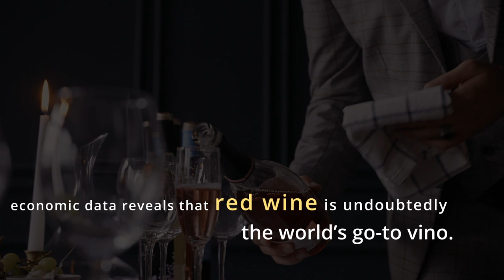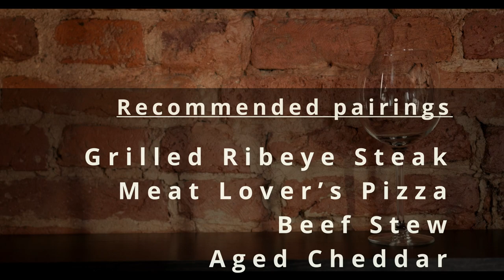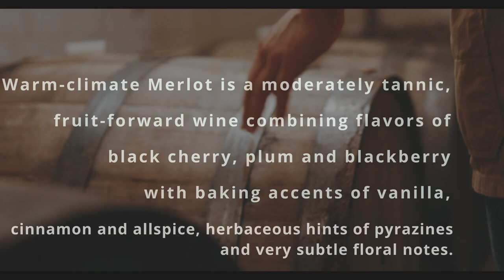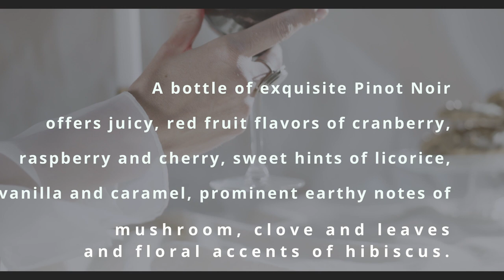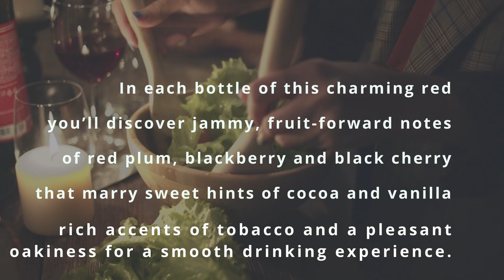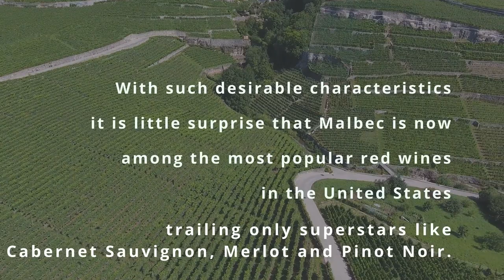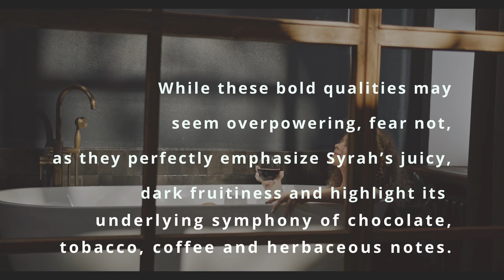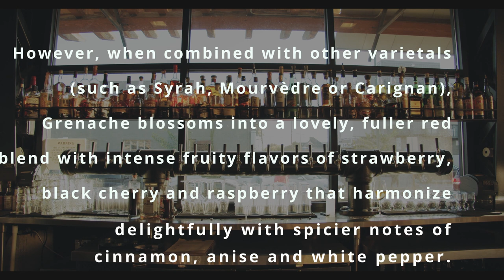World's 6 Most Popular Red Wine / Basic information and Food pairing recommendations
With thanks and all respects to its producers, here is the main article we used in our content;

00:00 Red Wine Consumption
00:59 Cabernet Sauvignon
01:45 Merlot
02:44 Pinot Noir
04:10 Malbec
05:48 Syrah (shiraz)
07:13 Grenache
08:32 Thanks

Cabernet Sauvignon is the world’s most popular red wine. It only takes opening one delicious bottle to understand why.

Its full body, prominent tannins, moderate acidity and dryness perfectly complement fruity overtones of blackberry, black cherry and plum. With invigorating notes of peppered spice and sweet hints of vanilla and licorice it creates an exquisite marriage of structure and flavor.

The “Cab,” as it is lovingly referred to, is a vinicultural staple that makes for an excellent addition to any budding wine collection.

Here are some notable Cabernet Sauvignon regions:
Bordeaux, France
Tuscany, Italy
California, United States
Colchagua Valley, Chile
Recommended Pairings:

Grilled Ribeye Steak
Meat Lover’s Pizza
Beef Stew
Aged Cheddar

Merlot is the perfect middle ground between tame and bold reds, harmonizing smooth tannins, moderate acidity and a medium to full body for a smooth drinking experience.

To understand the flavor profile of a Merlot, you have to consider the climate of its home region.

Warm-climate Merlot is a moderately tannic, fruit-forward wine combining flavors of black cherry, plum and blackberry with baking accents of vanilla, cinnamon and allspice, herbaceous hints of pyrazines (leafy green flavors) and very subtle floral notes.

On the other hand, cool-climate Merlot has a firmer structure with more prominent tannins accompanying ripe fruit flavors like raspberry, blueberry or fig, bitter hints of dark chocolate and coffee, prominent floral notes and a pleasant earthiness.

Wine lovers worldwide cherish Pinot Noir as an easy-to-drink red with an approachable structure and an excellent flavor profile that pairs well with a variety of meals.

This dry vino is famous for its relatively low tannin levels, prominent acidity and light-to-medium body, subverting some potentially abrasive qualities of red wine for a smooth drinking experience.

This charming structure may seem simple, but it belies a wonderful medley of diverse, delicious flavors.

A bottle of exquisite Pinot Noir offers juicy, red fruit flavors of cranberry, raspberry and cherry, sweet hints of licorice, vanilla and caramel, prominent earthy notes of mushroom, clove and leaves and floral accents of hibiscus.

If you find bolder red options intimidate your palate, this internationally acclaimed vino may be just the one your collection needs.

In the competitive world of red wine, Malbec is an up-and-coming star whose quality and versatility inspire passionate support from its growing fan base.

Most famously grown in Argentina, this dry vino distinguishes itself through its inky purple color and pleasant combination of moderate tannins, low-to-medium acidity levels and full body.

Where Malbec truly shines, however, is in its uniquely enjoyable flavor profile:

In each bottle of this charming red, you’ll discover jammy, fruit-forward notes of red plum, blackberry and black cherry that marry sweet hints of cocoa and vanilla, rich accents of tobacco and leather and a pleasant oakiness for a smooth drinking experience.

With such desirable characteristics, it is little surprise that Malbec is now among the most popular red wines in the United States, trailing only superstars like Cabernet Sauvignon, Merlot and Pinot Noir.

Syrah (Shiraz) is a bold vino that mixes a robust structure with elegant flavors for an invigorating drinking experience.

In each glass of this dark red delight lies a distinct combination of dryness, prominent acidity, firm tannins and a full body that doesn't pull any punches.

While these bold qualities may seem overpowering, fear not, as they perfectly emphasize Syrah’s juicy, dark fruitiness and highlight its underlying symphony of chocolate, tobacco, coffee and herbaceous notes.

If it is bold vino you seek, few others can match this standout red’s daring personality and dark complexity.

Grenache (Garnacha) is a staple of France’s Rhône Valley growing region, but this lovely red actually originated next door in Spain.

Unlike others on this list, Grenache is typically undesirable as a standalone wine, as its low tannin levels, moderate acidity and medium body struggle to make an impact on their own.

However, when combined with other varietals (such as Syrah, Mourvèdre or Carignan), Grenache blossoms into a lovely, fuller red blend with intense fruity flavors of strawberry, black cherry and raspberry that harmonize delightfully with spicier notes of cinnamon, anise and white pepper.